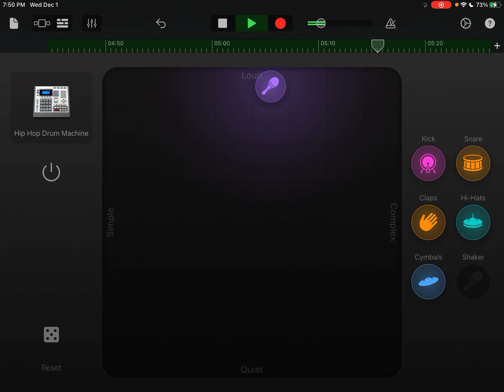December 8, 2021